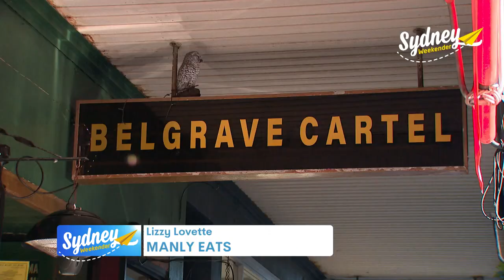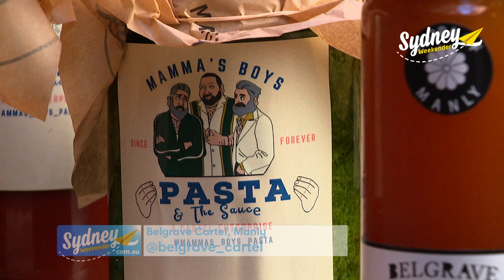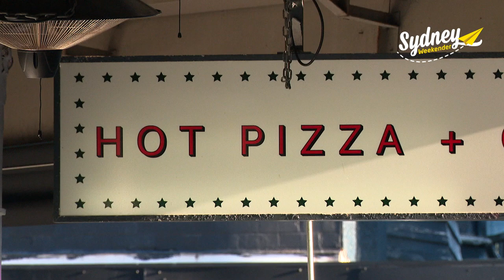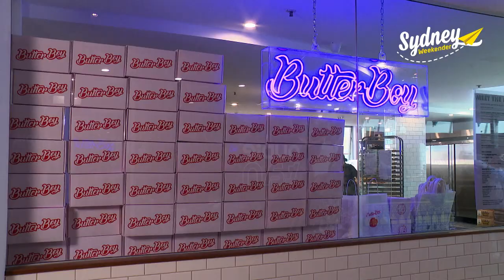Manly Village | Sydney Weekender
This weekend Lizzy checks out three of Manly’s best spots for a lockdown feed! From DIY Pizza Kits to mammoth cookies – we’ve got you covered!